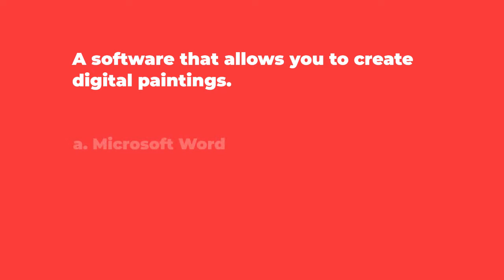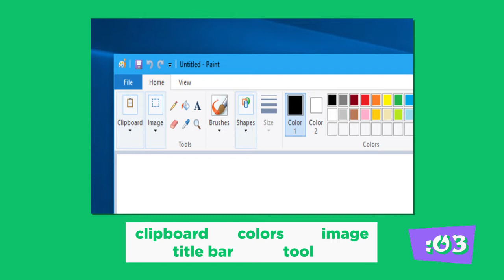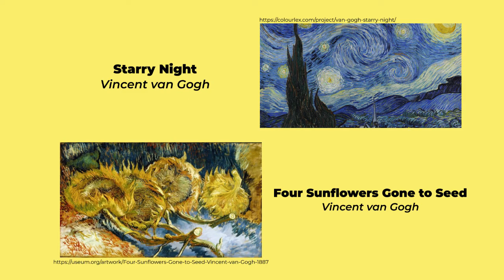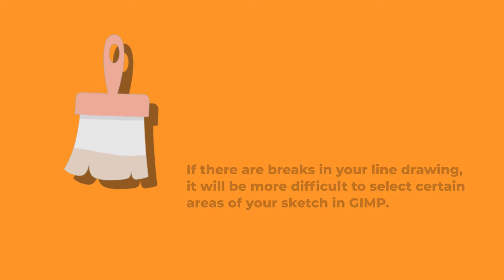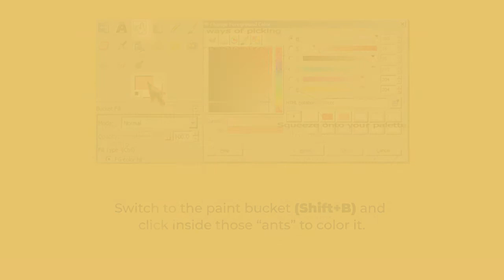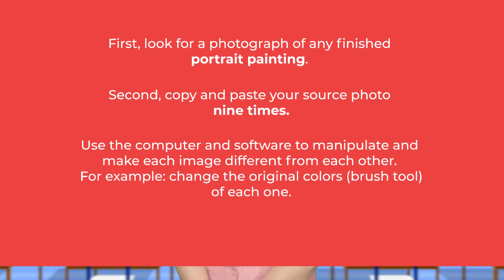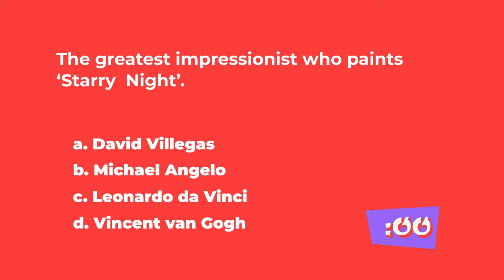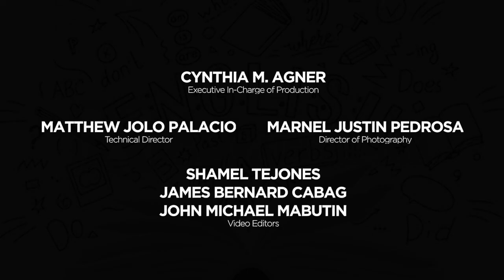Arts Q2 Ep 10: Digital Painting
Aral TV is a Deped Leyte Division initiative, in partnership with PRTV 12 Tacloban in an effort to aid elementary pupils in answering their modules and learning activity sheets through TV-Based Instruction.
With Aral TV, learning continues even at home.